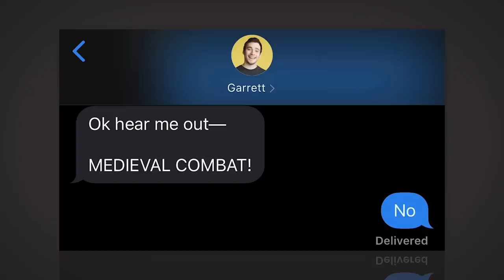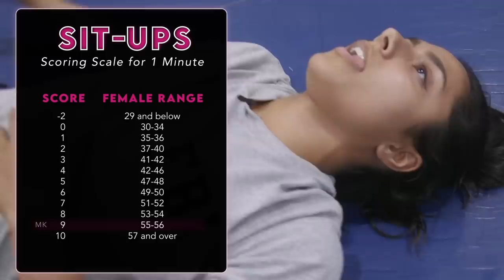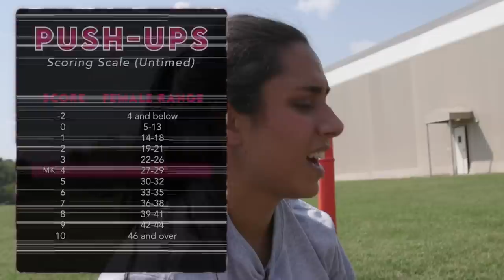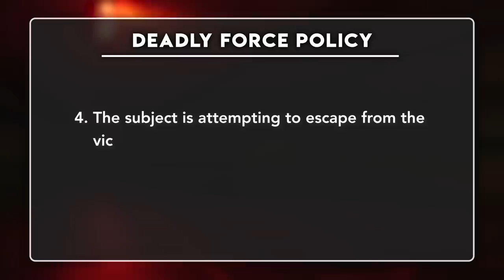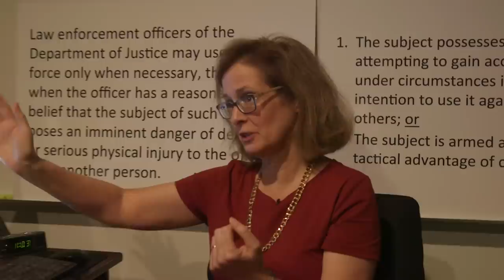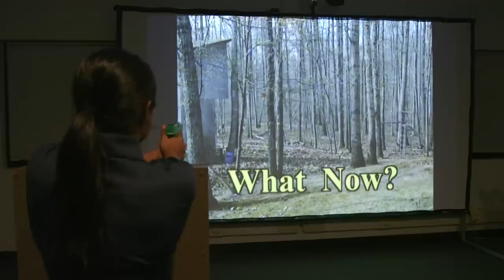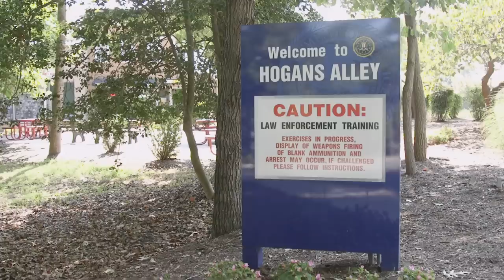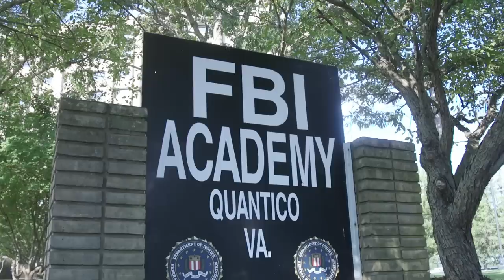I Tried FBI Academy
Thank you to the FBI for allowing us to be their first YouTube collaboration!